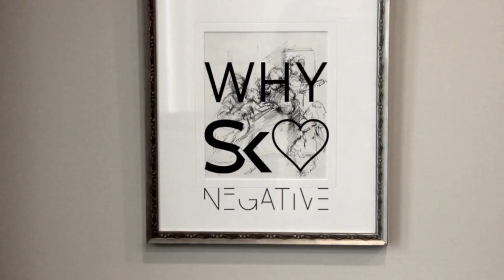Sneak Preview - An Exclusive Look at Negative Underwear's NEW Collection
Gabrielle gets an exclusive first look at Negative Underwear's NEW Collection before it hits the shelves! The collection will officially launch tomorrow on negativeunderwear.com.

To see the complete interview, visit blog.stylekick.com!